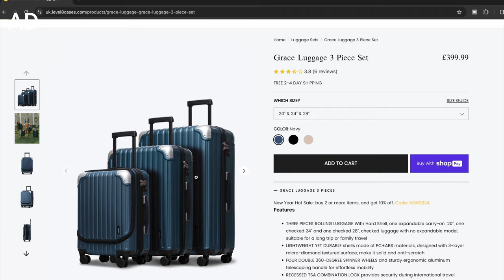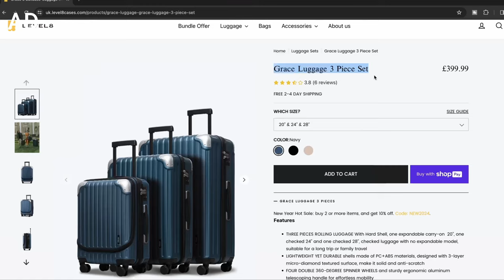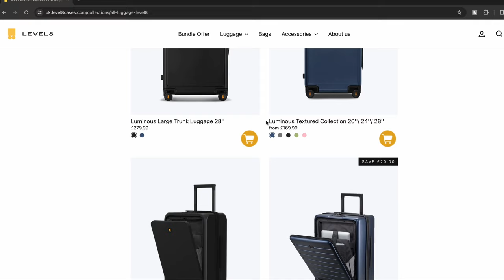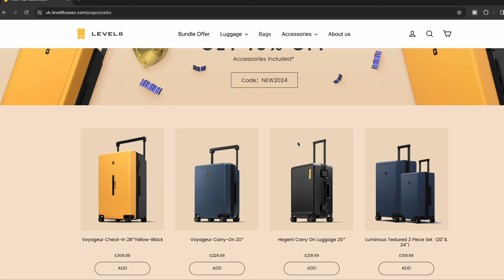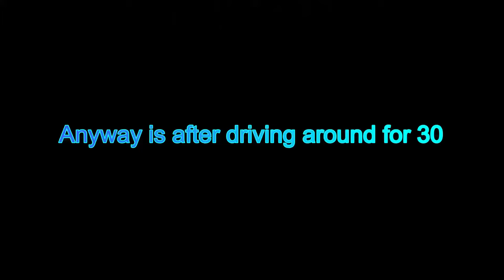I HAVE SOMETHING TO TELL YOU!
Grab a snack and get comfy, because I have something to tell you that you won't want to miss!